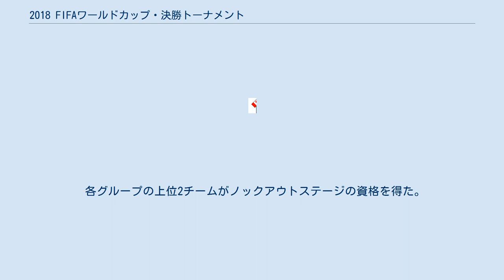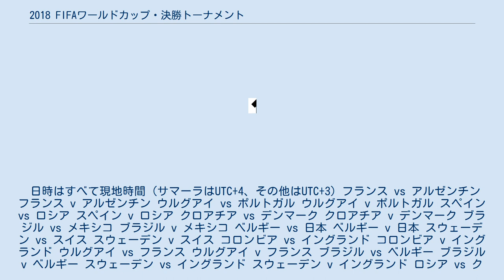2018 FIFAワールドカップ・決勝トーナメント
2018 FIFAワールドカップ 」 2018 FIFAワールドカップ・決勝トーナメント 2018 FIFAワールドカップ・決勝トーナメントは、グループリーグの各グループ (グループAからグループHの8グループ)を1位あるいは2位で通過した16チームで行われるトーナメント戦である。
1回戦8試合 (6月30日～7月3日)を皮切りに、準々決勝4試合 (7月6日～7月7日)、準決勝2試合 (7月10日～7月11日)、3位決定戦 (7月14日)、決勝 (7月15日)と、合計で16試合が行われた。
決勝トーナメントでは、45分ハーフの試合で決着が付かない場合は、15分ハーフの延長戦が行われた。
この延長戦でも決着がつかない場合は引き分けとなり、PK戦で勝ち進むチームを決めた。
 各グループの上位2チームがノックアウトステージの資格を得た。